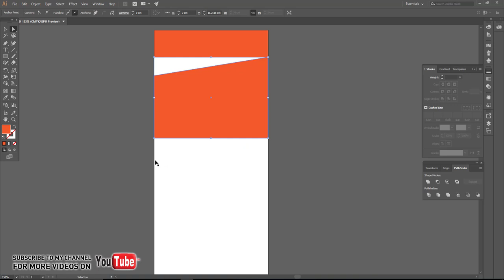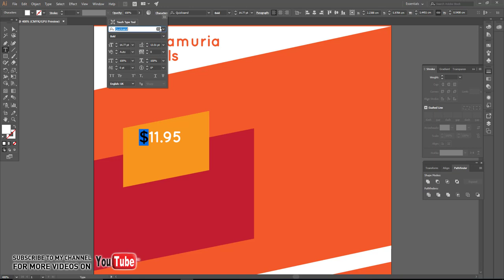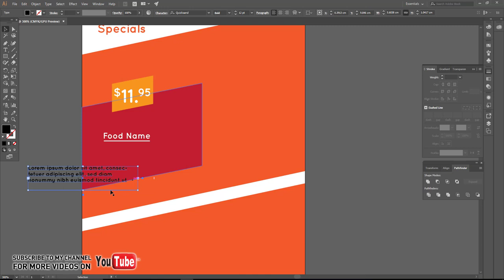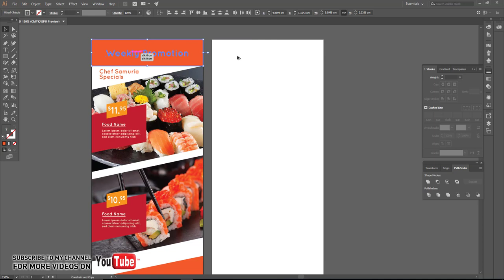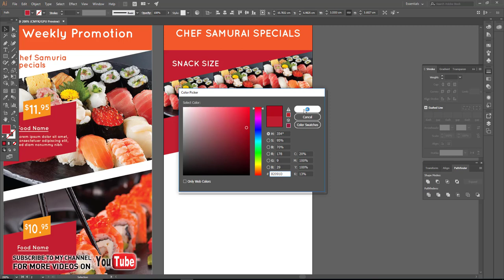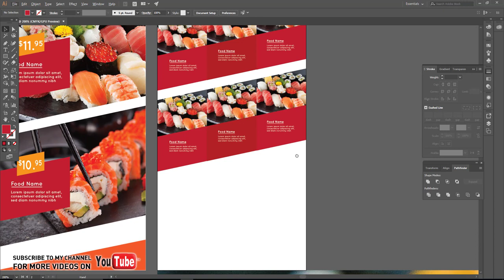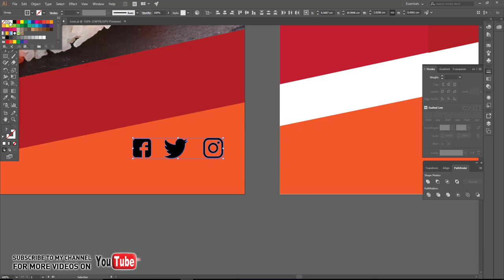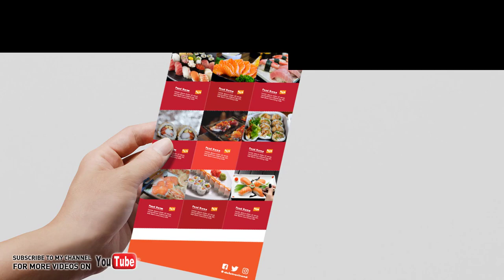Adobe illustrator - How to create sushi menu promotion design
Creative Restaurant sushi Menu | Illustrator Tutorial
Create a Restaurant Menu Flyer in  Illustrator Tutorial
How to Make a Restaurant Menu |  Illustrator Tutorial
Creative corporate flyer Menu |  Illustrator Tutorial